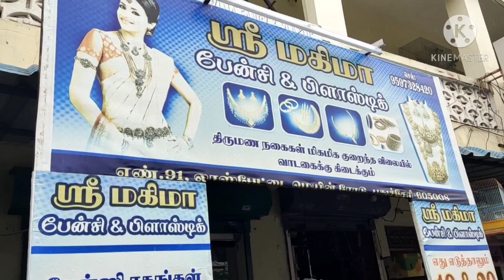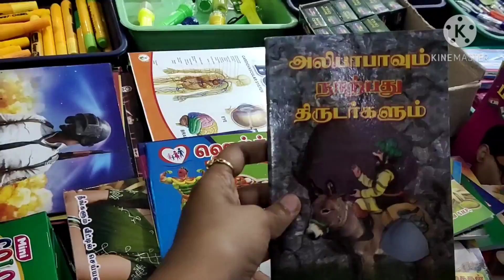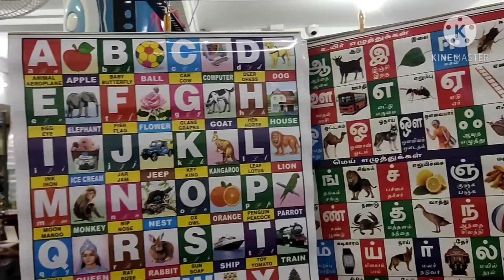10 rs shop | எது எடுத்தாலும் 10 ரூபாய் தான் | 10rsshop budgetshop | take anything for rs 10